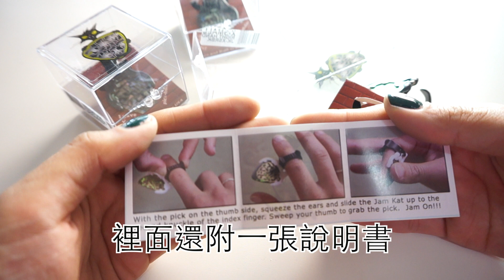米星星吉他星歌小教室♫ （007）►我最喜歡使用的Pick分享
➻尋找我 --